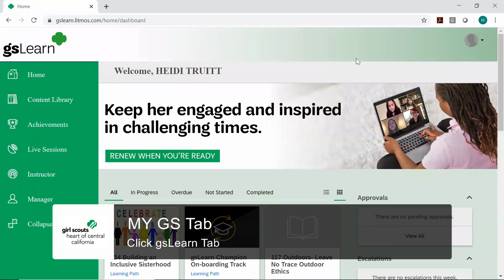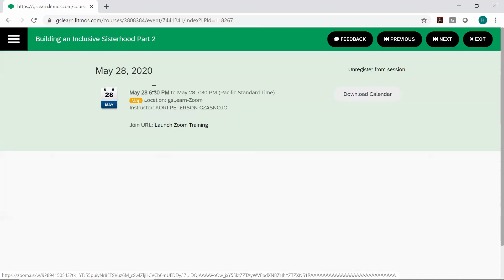💚GSHCC: How to Launch a Live Session in gsLearn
Learn how to launch a live session you are registered for in gsLearn.